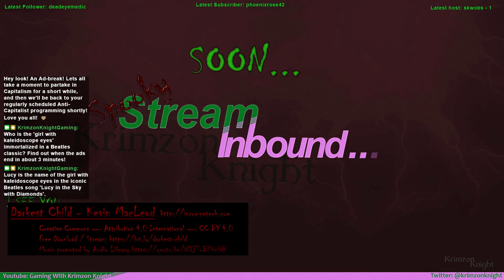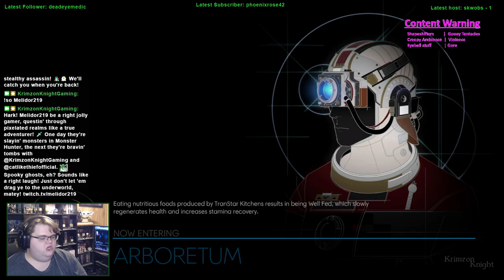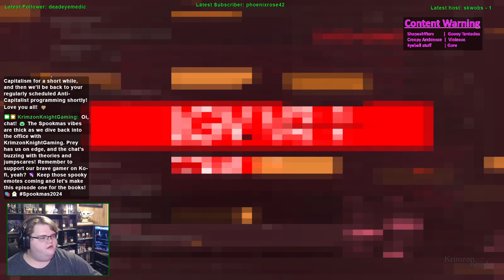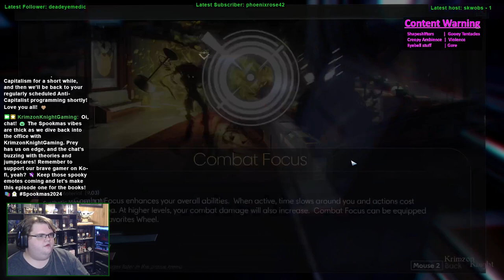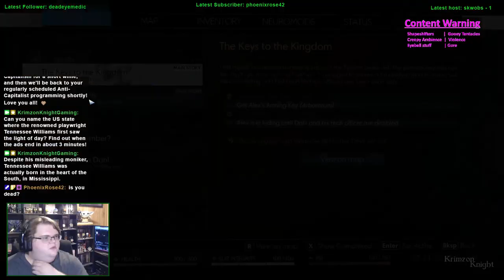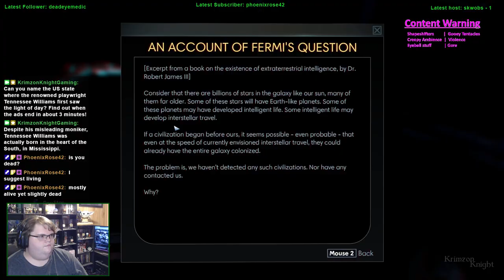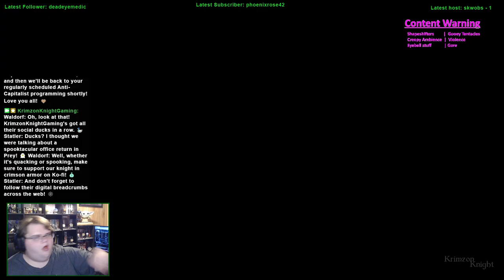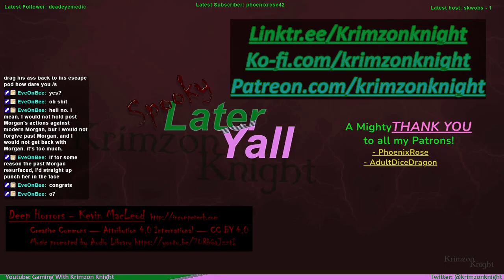Spookmas (2024) | Prey – Episode 9: Back to the Office